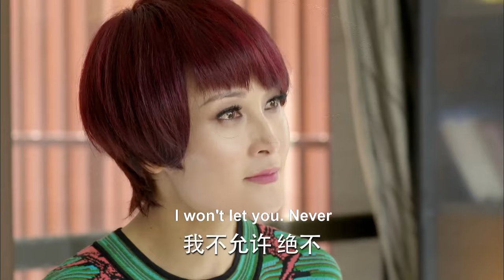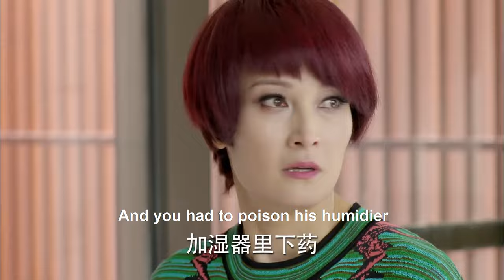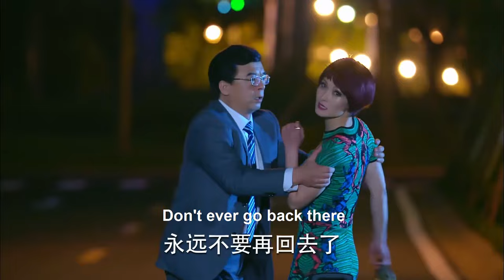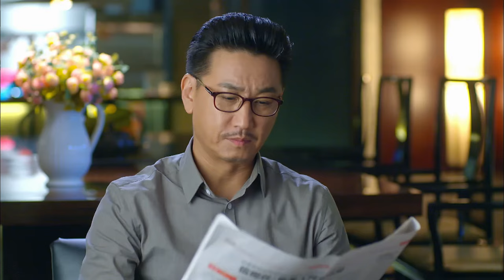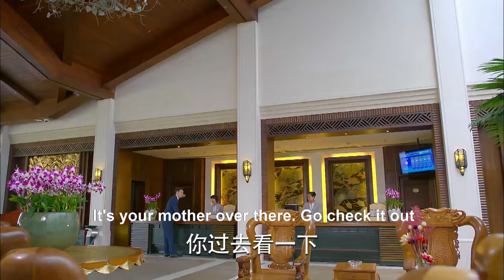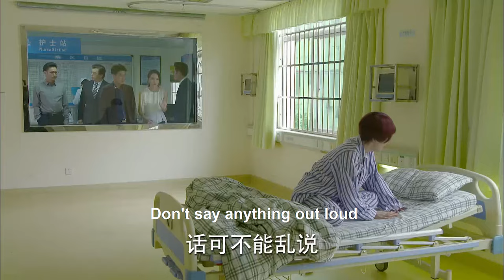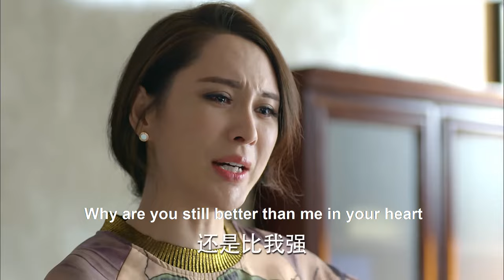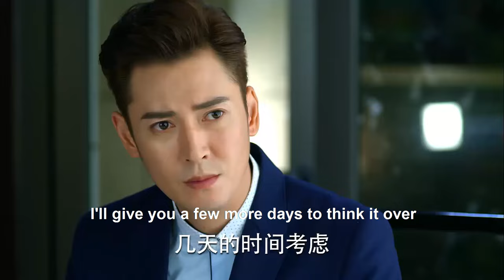【Full Movie】Mistress drove away wife and abused daughter, but soon husband kicked her out!